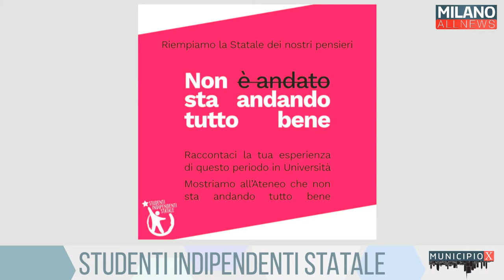MunicipioX 29/09/20 - Studenti Indipendenti Statale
Nuova puntata di MunicipioX. Ospiti in studio Lucrezia Palmieri e Filippo Iselli di Studenti Indipendenti Statale.